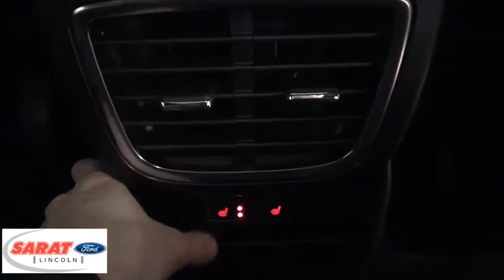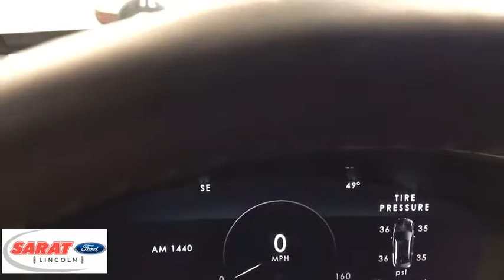2019 Lincoln Nautilus Westfield, Holyoke, West Springfield, Suffield, Agawam, MA LY0037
2019 Lincoln Nautilus available in Agawam, Massachusetts at Sarat Ford Lincoln. Servicing the Westfield, Holyoke, West Springfield, Suffield, MA area.
2019 Lincoln Nautilus EQUIP GRP 300A - Stock#: LY0037 - VIN#: 2LMPJ8L99KBL16700

Contact Sarat Ford Lincoln today for information on dozens of vehicles like this 2019 Lincoln Nautilus . Want more room? Want more style? This Lincoln Nautilus is the vehicle for you. You appreciate the finer things in life, the vehicle you drive should not be the exception. Style, performance, sophistication is in a class of its own with this stunning Lincoln Nautilus. Hit the gas pedal and put the engine power to all four wheels. With AWD, you'll have the greater performance right off the line, everytime you drive. The look is unmistakably Lincoln, the smooth contours and cutting-edge technology of this Lincoln Nautilus will definitely turn heads. Sarat Ford Lincoln Where Customers Become Friends since 1929
Bluetooth Wireless Phone Connectivity,Streaming Audio,Revel Speakers,SYNC 3 Communications & Entertainment System -inc: enhanced voice recognition communications and entertainment system, 8 LCD capacitive touchscreen in center stack w/swipe capability, pinch-to-zoom capability, AppLink, 911 Assist, Apple CarPlay and Android Auto and 2 smart charging USB ports,Regular Amplifier,Radio: Revel Audio w/Single-CD, HD & Nav -inc: 13-speakers, SiriusXM radio satellite radio w/a six-month prepaid subscription in the 48 contiguous states, Service not available in AK/HI SiriusXM audio and data services each require a subscription sold separately, or as a package, by Sirius XM Radio Inc. If you decide to continue service after your trial, the subscription plan you choose will automatically renew thereafter and you will be charged according to your chosen payment method at then-current rates. Fees and taxes apply. To cancel you must call SiriusXM at 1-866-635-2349. See SiriusXM Customer Agreement for complete terms Subject to change.,Digital Signal Processor,2 LCD Monitors In The Front,Integrated Roof Antenna,Radio w/Seek-Scan, MP3 Player, Clock, Speed Compensated Volume Control, Steering Wheel Controls and Radio Data System,Deep Tinted Glass,Perimeter/Approach Lights,Chrome Bodyside Insert and Black Bodyside Cladding,Fixed Rear Window w/Fixed Interval Wiper and Defroster,Body-Colored Rear Bumper,Lip Spoiler,Laminated Glass,Front Fog Lamps,Front License Plate Bracket,Speed Sensitive Rain Detecting Variable Intermittent Wipers w/Heated Wiper Park,Body-Colored Door Handles,Clearcoat Paint,LED Brakelights,Compact Spare Tire Mounted Inside Under Cargo,Express Open/Close Sliding And Tilting Glass Panoramic Vista Roof 1st And 2nd Row Sunroof w/Power Sunshade,Metal-Look Grille w/Chrome Surround,Body-Colored Power Heated Side Mirrors w/Driver Auto Dimming, Power Folding and Turn Signal Indicator,Fully Automatic Projector Beam Led Low/High Beam Daytime Running Directionally Adaptive Auto High-Beam Headlamps w/Delay-Off,Body-Colored Front Bumper,Tires: 245/50R20 AS BSW V-Rated II,Power Liftgate Rear Cargo Access,Wheels: 20 Prem Painted Bright Machined Alum,Chrome Side Windows Trim and Black Front Windshield Trim,Aluminum Spare Wheel,Tailgate/Rear Door Lock Included w/Power Door Locks,Fully Galvanized Steel Panels,Air Filtration,Compass,60-40 Folding Split-Bench Front Facing Heated Manual Reclining Fold Forward Seatback Leather Rear Seat,Prem Lthr-Trimmed Heated/Cooled Bucket Seats -inc: micro perforation, comfort (10-way) power driver and passenger seat w/two-way power lumbar, driver seat memory and 4-way manual adjust head restraints,Systems Monitor,Cargo Area Concealed Storage,Front And Rear Map Lights,Driver And Passenger Visor Vanity Mirrors w/Driver And Passenger Illumination,Instrument Panel Covered Bin, Driver / Passenger And Rear Door Bins,Trip Computer,Outside Temp Gauge,Illuminated Locking Glove Box,Keypad,Securilock Anti-Theft Ignition (pats) Engine Immobilizer,Distance Pacing w/Traffic Stop-Go,Voice Activated Dual Zone Front Automatic Air Conditioning w/Steering Wheel Controls,HVAC -inc: Underseat Ducts and Console Ducts,Power Tilt/Telescoping Steering Column,Day-Night Auto-Dimming Rearview Mirror,Power 1st Row Windows w/Front And Rear 1-Touch Up/Down,4 12V DC Power Outlets,Full Carpet Floor Covering -inc: Carpet Front And Rear Floor Mats,Front Cupholder,Cargo Space Lights,Full Floor Console w/Locking Storage, Mini Overhead Console w/Storage and 4 12V DC Power Outlets,Carpet Floor Trim, Carpet And Rubber Mat,Fade-To-Off Interior Lighting,Cruise Control w/Steering Wheel Controls,HomeLink Garage Door Transmitter,Perimeter Alarm,Proximity Key For Doors And Push Button Start,2 Seatback Storage